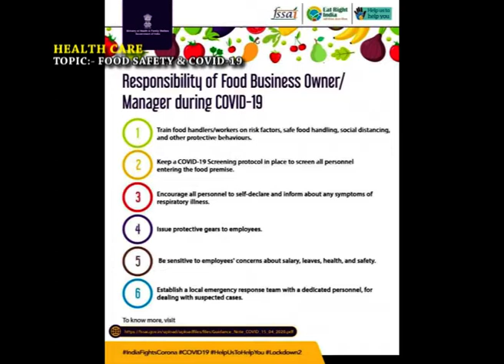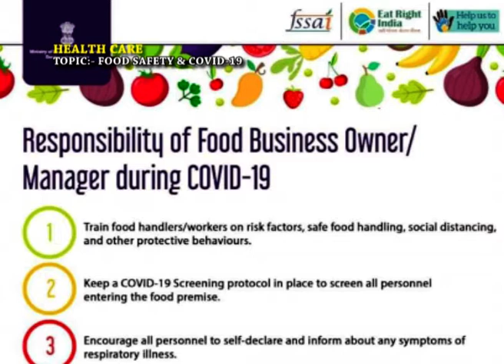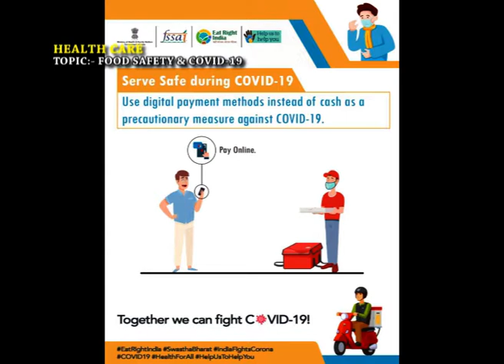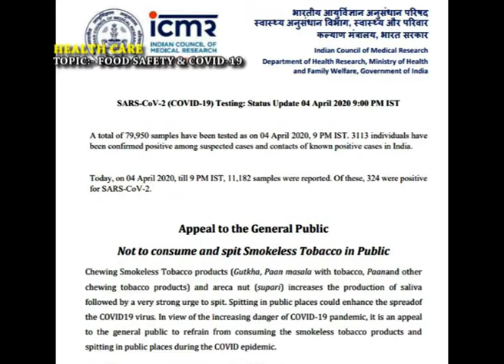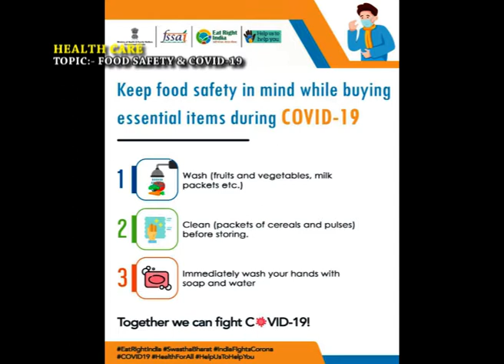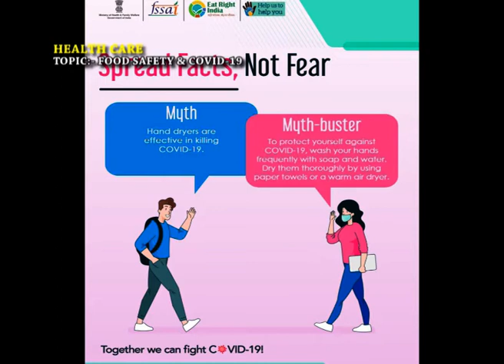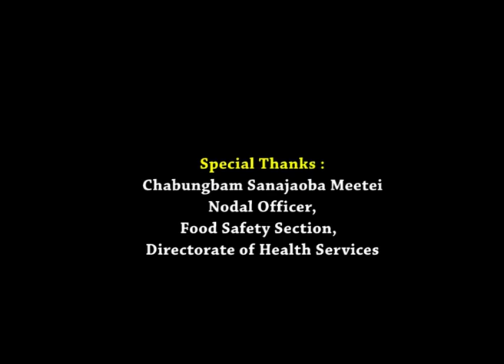Food Safety & Covid 19